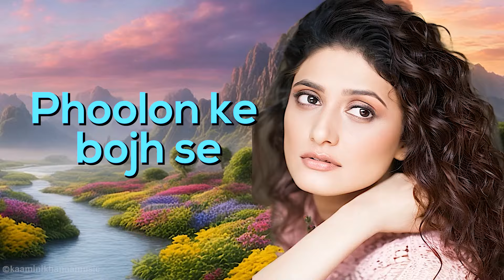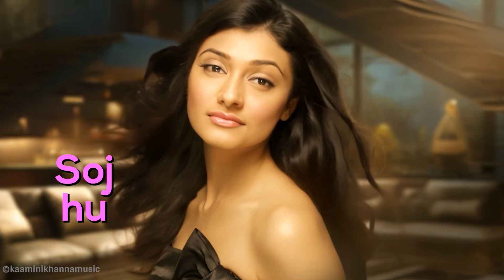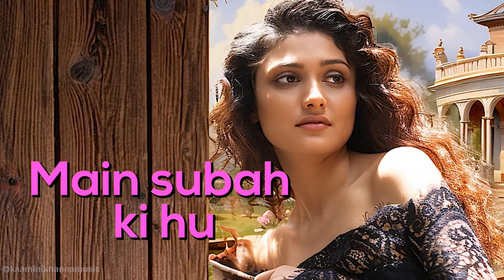Ragini Khanna New Song | Main Subah Ki Hun Laali | Latest Hindi Song 2024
Voice: Ragini Khanna
Music Composition: Kaamini Khanna
Lyrics: Kaamini Khanna
Produced By: Kaamini Khanna
Arranger: Pinky Rathod
Recordist: Arvind Vishwakarma
Edit: Jeon Singh
Mixed by: AB Studio
Album: Main Subah Ki Hun Laali
Label: Kaamini Khanna Music